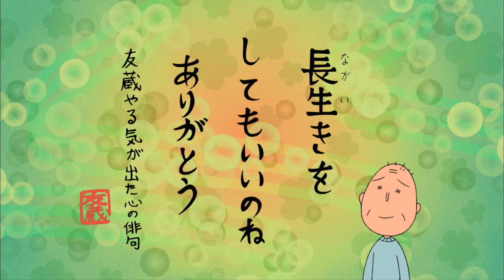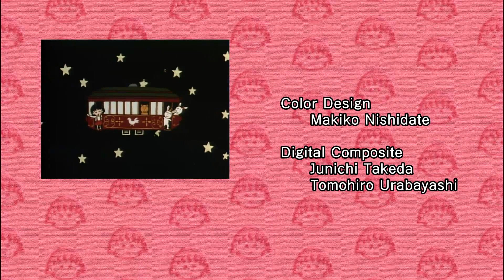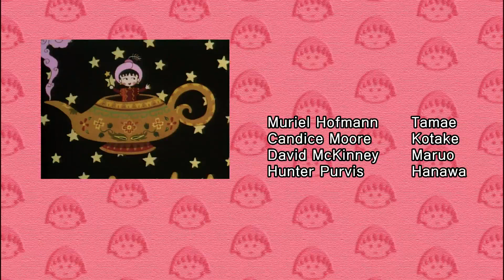Chibi Maruko Chan Eng Dub #799 "Migiwa-san, a Girl in Love"/"Dining Out with the Family"